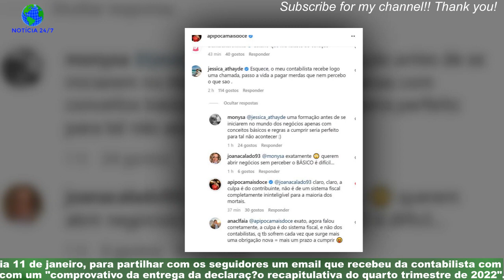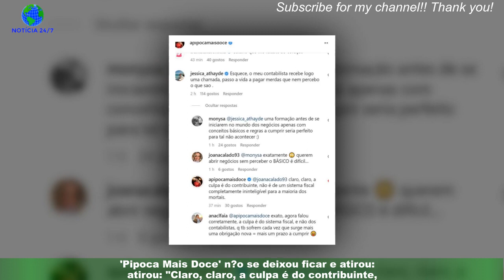‘Pipoca Mais Doce’ faz desabafo e recebe criticas: abrir negócios sem perceber o básico é difícil”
'Pipoca Mais Doce' recorreu às redes sociais esta quarta-feira,dia 11 de janeiro, para partilhar com os seguidores um email que recebeu da contabilista com um "comprovativo da entrega da declaração recapitulativa do quarto trimestre de 2022"."É impressionante, mas não há UM mail da minha contabilista que eu perceba à primeira.